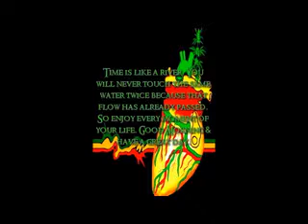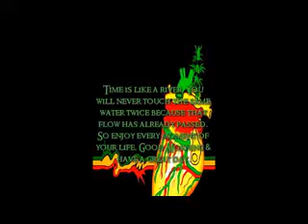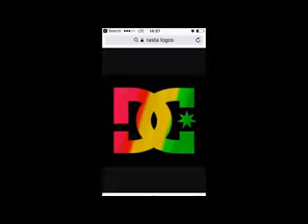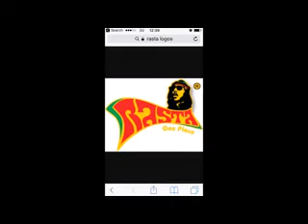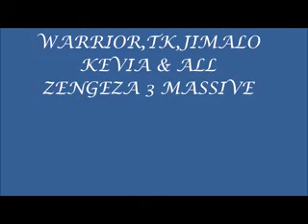Dj Vibez Cartel Zinc Roof Riddim Remake Mix